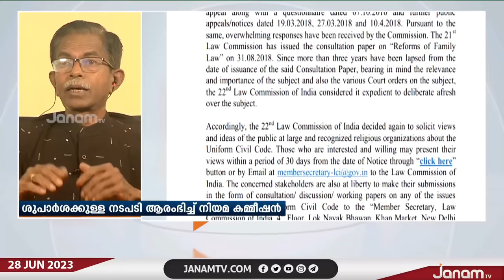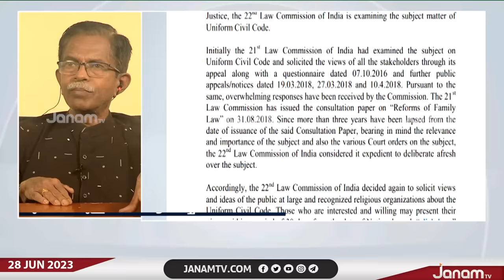"ഷാഫിക്ക് നാലുകെട്ടാമെങ്കിൽ എനിക്കും നാലുകെട്ടാം" | TG MOHANDAS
ANCHOR : ROHINI MAHESH